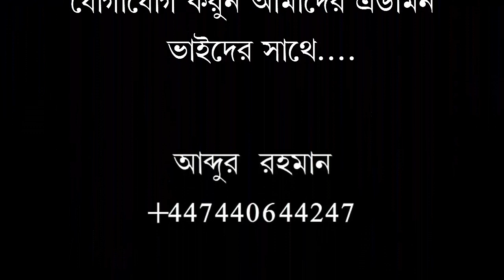নামাজে তাশাহুদ পড়ার সময় আঙুল কখন উঠাতে হবে! শায়েখ মোহাম্মাদ রবিউল ইসলাম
আসসালামু আলাইকুম, সম্মানিত দ্বীনি ভাই ও বোনেরা সালফে সালিহীনের মানহাজের উপর অটল আল ফুরকান মিডিয়া / Al Furqan Media / الفرقان ميديا ★★★ (সত্য মিথ্যার পার্থক্যকারী) আমাদের এই চ্যানেলটি কোন দল বা মতের লক্ষ্যে পরিচালিত নয়। আমাদের উদ্দেশ্য এটা নয় কাউকে হেয় প্রতিপন্ন করা। আমাদের উদ্দেশ্য সঠিক ইসলাম প্রচার করার মাধ্যমে সমাজের সকল বাতিলকে উম্মতের সামনে তুলে ধরা এবং আমাদের উদ্দেশ্য কোরআন এবং সহিহ হাদিসের দাওয়াত সকল মানুষের কাছে পৌঁছে দেয়া এবং ইসলামের নামে সকল প্রকার কুসংস্কার সমাজ থেকে দূর করা.. প্রিয় দর্শক আমাদের আল ফুরকান মিডিয়ার নতুন নতুন ভিডিও পেতে হলে আমাদের YouTube চ্যালেনটিকে Subscribe করুন। আমাদের ভিডিও সবার আগে দেখতে হলে নোটিফিকেশন বেল বাটনে ক্লিক করুন। আমাদের ভিডিও শেয়ার করে দাওয়াতি কাজে অংশগ্রহণ করুন, হতে পারে আপনার একটি শেয়ারে অন্য ভাই আল্লাহর রহমতে হেদায়াত পাবে, এতে করে আপনিও সাওয়াব পাবেন ইনশাআল্লাহ। প্রিয় দর্শক আল ফুরকান মিডিয়া Whats'app প্রশ্ন-উত্তর গ্রুপে আপনি এবং আপনার যারা পরিচিত লোক আছে তাদের এড করে ইসলাম সম্পর্কে জানেন। আমাদের আছে অনেক সম্মানিত শাইখগন, যারা আমাদের সকল সমস্যা কোরআন ও সহিহ হাদিসের আলোকে সমাধান করেন। আমাদের এই WhatApp গ্রুপে এড হওয়ার জন্য যোগাযোগ করুন আমাদের এডমিন ভাইদের সাথে. আব্দুর রহমান আমিনুল ইসলাম রুহুল আমিন খান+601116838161 মোহাম্মদ শাহজাহান আলী মীর আলমগীর হোসেন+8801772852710 মোহাম্মদ ইউসুফ বিন হেলাল নিহাল বিন আজিজ সেলিমুল আলম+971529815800 আবুল হোসাইন রিয়ায় আব্দুর রাকিব তানজিল আহমেদ মাইনুল ইসলাম বিন ধনু মিয়া তোমরা ভালো কাজে একে অপরের সহযোগীতা কর, মন্দ কাজে একে অপরের সহযোগীতা করোনা।"(সুরা মাইদা, ৫/২)।কোরআন ও সুন্নাতই হোক জীবনের একমাত্র উৎস।